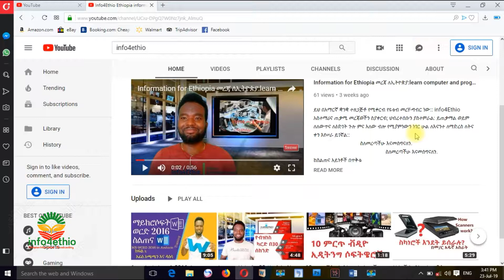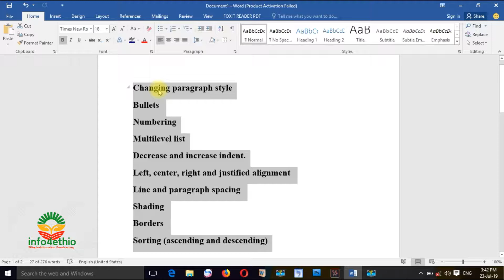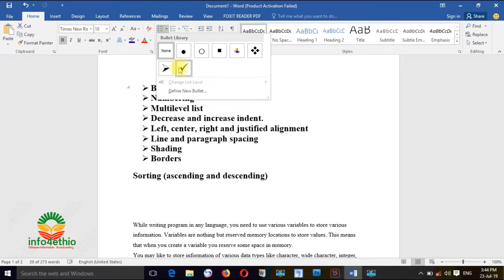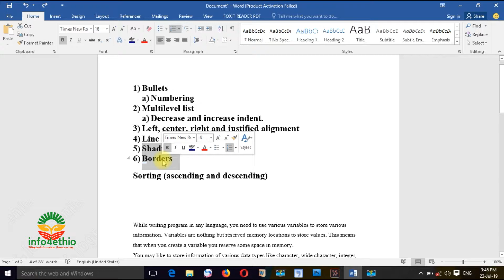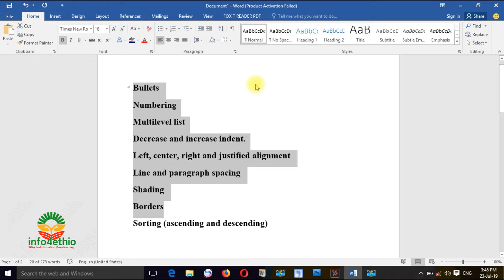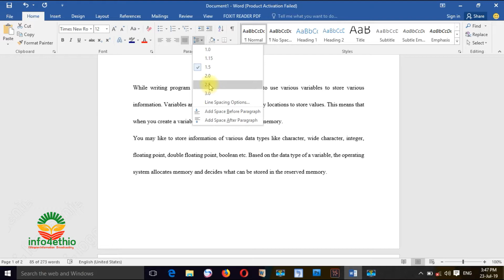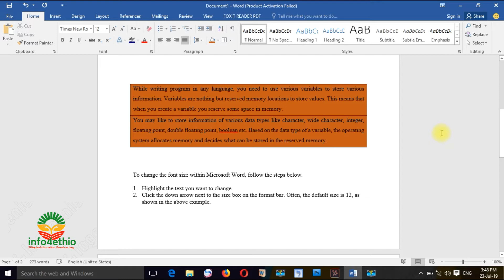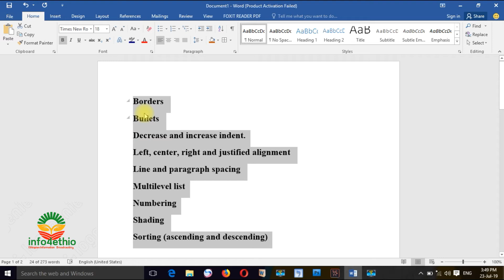2:Microsoft word in Amharic ማይክሮሶፍት ወርድ: , bullets, numbering and alignment: computer app in Amharic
እንኳን ወደ GXCamp በሰላም መጡ! ያወቁትን ማሳወቅ መልካምነት ነው::
Computer Science in Amharic in Afaan Oromo in Tigrigna:
Fundamentals of Programming in Amharic in Afaan Oromo in Tigrigna:
Advanced Database System in Amharic in Afaan Oromo in Tigrigna:
Computer Security in Amharic in Afaan Oromo in Tigrigna:
Computer Networking in Amharic in Afaan Oromo in Tigrigna:
Computer Networking & Data Communication in Amharic in Afaan Oromo in Tigrigna:
Wireless Communication in Amharic in Afaan Oromo in Tigrigna:
Mobile Computing in Amharic in Afaan Oromo in Tigrigna:
Network and System Administration in Amharic in Afaan Oromo in Tigrigna:
Internet Programming in Amharic in Afaan Oromo in Tigrigna:
Artificial Intelligence in Amharic in Afaan Oromo in Tigrigna:
Formal Language in Amharic in Afaan Oromo in Tigrigna:
Automata Theory in Amharic in Afaan Oromo in Tigrigna:
Compiler Design in Amharic in Afaan Oromo in Tigrigna:
Analysis of Algorithms in Amharic in Afaan Oromo in Tigrigna:
Complexity Theory in Amharic in Afaan Oromo in Tigrigna:
Distributed System in Amharic in Afaan Oromo in Tigrigna:
Multimedia System in Amharic in Afaan Oromo in Tigrigna:
Computer Graphics in Amharic in Afaan Oromo in Tigrigna:
Statistics in Amharic in Afaan Oromo in Tigrigna:
Telecom Technologies in Amharic in Afaan Oromo in Tigrigna:
Information Assurance and Security in Amharic in Afaan Oromo in Tigrigna:
Computer Maintenance in Amharic in Afaan Oromo in Tigrigna:
technology in Amharic in Afaan Oromo in Tigrigna:
Characteristics of Information in Amharic in Afaan Oromo in Tigrigna:
Definition of computer in Amharic in Afaan Oromo in Tigrigna:
Characteristics of computers in Amharic in Afaan Oromo in Tigrigna:
Computer System in Amharic in Afaan Oromo in Tigrigna:
Computer hardware in Amharic in Afaan Oromo in Tigrigna:
Central processing unit (CPU) in Amharic in Afaan Oromo in Tigrigna:
Storage devices in Amharic in Afaan Oromo in Tigrigna:
Primary memory in Amharic in Afaan Oromo in Tigrigna:
Motherboard in Amharic in Afaan Oromo in Tigrigna:
Computer software in Amharic in Afaan Oromo in Tigrigna:
System software in Amharic in Afaan Oromo in Tigrigna:
Application software in Amharic in Afaan Oromo in Tigrigna:
Utility program in Amharic in Afaan Oromo in Tigrigna:
data representation in Amharic in Afaan Oromo in Tigrigna:
Network topology in Amharic in Afaan Oromo in Tigrigna:
The Internet in Amharic in Afaan Oromo in Tigrigna:
Internet in Amharic in Afaan Oromo in Tigrigna:
Internet addressing in Amharic in Afaan Oromo in Tigrigna:
 Computer Viruses in Amharic in Afaan Oromo in Tigrigna:
Malware in Amharic in Afaan Oromo in Tigrigna:
Anti-virus in Amharic in Afaan Oromo in Tigrigna:
Windows Operating System in Amharic in Afaan Oromo in Tigrigna:
Logging into Your Computer in Amharic in Afaan Oromo in Tigrigna:
The Windows Desktop in Amharic in Afaan Oromo in Tigrigna:
Using Windows Explorer in Amharic in Afaan Oromo in Tigrigna:
Using the Mouse in Amharic in Afaan Oromo in Tigrigna:
Windows control panel in Amharic in Afaan Oromo in Tigrigna:
File management in Amharic in Afaan Oromo in Tigrigna:
File names and extensions in Amharic in Afaan Oromo in Tigrigna:
Folder creation in Amharic in Afaan Oromo in Tigrigna:
Copying and moving files in Amharic in Afaan Oromo in Tigrigna:
Deleting files in Amharic in Afaan Oromo in Tigrigna:
Formatting in Amharic in Afaan Oromo in Tigrigna:
Paragraph Formatting in Amharic in Afaan Oromo in Tigrigna:
Page Formatting in Amharic in Afaan Oromo in Tigrigna:
Table of Contents in Amharic in Afaan Oromo in Tigrigna:
Header and Footer in Amharic in Afaan Oromo in Tigrigna:
Spelling and Grammar Checking in Amharic in Afaan Oromo in Tigrigna:
Tables and Columns in Amharic in Afaan Oromo in Tigrigna:
Drop Cap in Amharic in Afaan Oromo in Tigrigna:
Use the help utility. in Amharic in Afaan Oromo in Tigrigna:
Use the Undo command. in Amharic in Afaan Oromo in Tigrigna:
a file or the Clipboard in Amharic in Afaan Oromo in Tigrigna:
Working with Multiple Documents in Amharic in Afaan Oromo in Tigrigna:
Change margins in Amharic in Afaan Oromo in Tigrigna:
 Number the pages in Amharic in Afaan Oromo in Tigrigna:
 Search for a word or phrase in Amharic in Afaan Oromo in Tigrigna:
Adding a Watermark in Amharic in Afaan Oromo in Tigrigna:
Equation in Amharic in Afaan Oromo in Tigrigna:
Printing in Amharic in Afaan Oromo in Tigrigna:
Editing Text in Print Preview in Amharic in Afaan Oromo in Tigrigna: